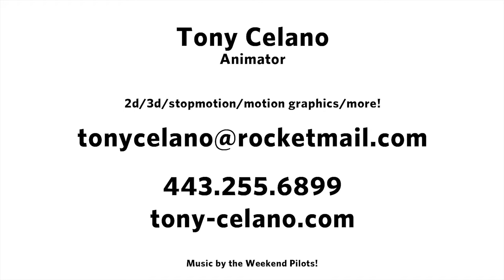Tony Celano's 2015 Demo Reel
My latest demo reel. Enjoy!

Breakdown:
Shot 1:“Foodem.com Commercial” – Character design, storyboard, animation, backgrounds. Toon Boom, Adobe Flash and Adobe After Effects.

Shot 2:“Glitter Groin Fight Scene” – Character design, storyboard and animation. Adobe Flash and Adobe After Effects.

Shot 3:“Bumble Junk Commercial” – Character Design, storyboard, backgrounds and animation. Adobe Flash and Adobe After Effects.

Shot 4: “Nobodies – Dog Cops Shot” - Character Design, storyboard, backgrounds and animation. Adobe Flash and Adobe After Effects.

Shot 5:“MOS Creative and Marketing Demo Reel Intro” – Concept, animation. Autodesk Maya and Adobe After Effects.

Shot 6:“Kung Foo Kid – David Spates Cartoon” – Character design, storyboard, backgrounds and animation. Toon Boom

Shot 7:“Bare Bears – Daneboe” – Character design, storyboard, animation and backgrounds. Toon Boom and Adobe After Effects.

Shot 8:“Girl Advice From Santa” – Concept, character design, storyboard, animation, backgrounds, voice. Clay, Felt, Foam Rubber, copper armature, pomegranate seed. Adobe Flash and Adobe After Effects.

Shot 9:“Halloween Safety PSA” – Concept, character design, storyboard, animation, and backgrounds. Adobe Flash and Adobe After Effects

Shot 10:“Looney” – Face design, animation, lighting. Autodesk Maya

Shot 11:“Northpoint Builders Commercial” – Concept, design, modeling, lighting, texturing. Autodesk Maya.

Shot 12:“Bellolean – Running shot” – Modeling, rigging, animation, rotoscope. Adobe Flash, Autodesk Maya, Adobe After Effects.

Shot 13:“Halloween Safety PSA – End shot” – Concept, character design, storyboard, animation, and backgrounds. Adobe Flash and Adobe After Effects.

Shot 15:“Halloween Safety PSA” – Concept, character design, storyboard, animation, and backgrounds. Adobe Flash and Adobe After Effects.

Shot 16:“Glitter Groin Escape Shot” – Character Design, storyboard and animation. Adobe Flash and Adobe After Effects.

Shot 17:"Food Truck Racers – Giant Taco shot" – Concept, Character Design, Modeling, Animation. Adobe Photoshop, Autodesk Maya, and Adobe After Effects.

Shot 19:“Positivity – Test Animation” – Character interpretation, storyboard, animation. Adobe Flash.

Shot 20:“Johnny Crooner” – Character design, storyboard, animation, backgrounds. Adobe Flash and Adobe After Effects.

Shot 21:“Ron” – Concept, character design, storyboard, animation, backgrounds, voice. Adobe Flash and Adobe After Effects.

Shot 22:“Fiddlefly Logo Animation” – Concept, modeling, animation, lighting. Autodesk Maya

Shot 23:“Fiddlefly Commercial – Site Shot” – Concept, animation. Adobe Photoshop and Adobe After Effects.

Shot 24: “Fiddlefly Commercial – Phone Dance Shot” – Concept, animation. Autodesk Maya.

Shot 25:“Invest MLS Commercial” - Concept, design, storyboard, modeling, animation. Autodesk Maya and Adobe After Effects.

Shot 26:"Food Truck Racers – Enrique shot" – Concept, Character Design, Modeling, Animation. Adobe Photoshop, Autodesk Maya, and Adobe After Effects.